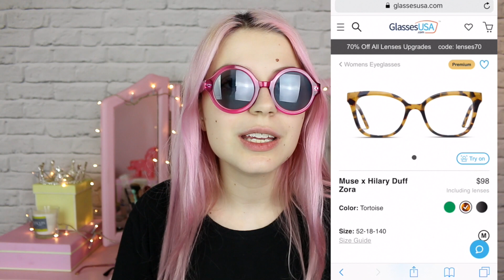Get Ready With Me For Coachella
Watch me get ready for Coachella!!! 😍 Makeup, hair and body glitter!!! 😂
(Receive free basic lenses, premium and marked down frames excluded)
My Glasses: